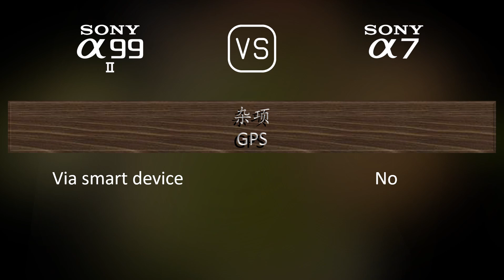Sony A99 II 与 Sony A7 的规格比较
本视频是 Sony A99 II 与 Sony A7 的功能概述和规格比较 (comparison of specifications)，希望对您有所启发。感谢您的支持。

00:25 推出
00:33 机身
00:40 传感器
01:01 图片
01:16 光学与对焦
01:41 屏幕
01:58 取景器
02:13 摄影功能
03:06 录像功能
03:20 贮存
03:24 连接性
03:49 物理特性
04:07 杂项